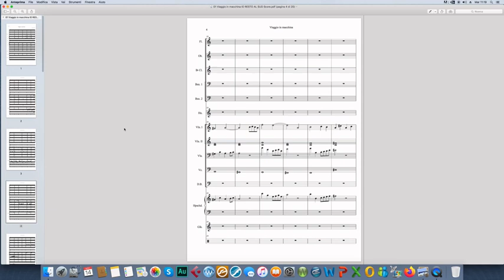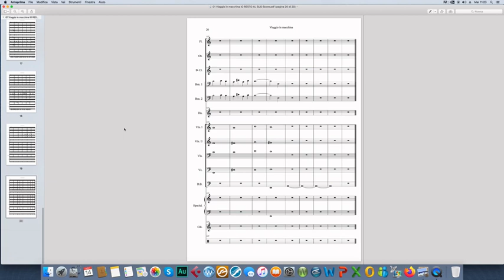Viaggio in macchina (Sketch/Score)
Short Orchestral Sketch rapidly Scored in C, with Non-transposed instruments (only bass and treble clef)